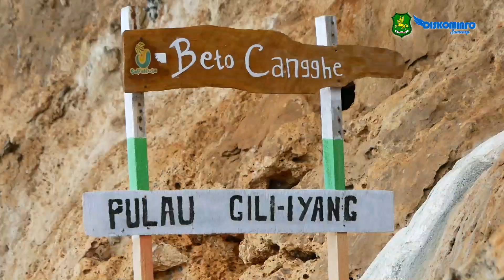Bupati Sumenep Promosikan Wisata Gili Iyang